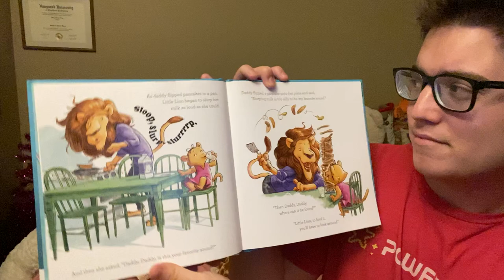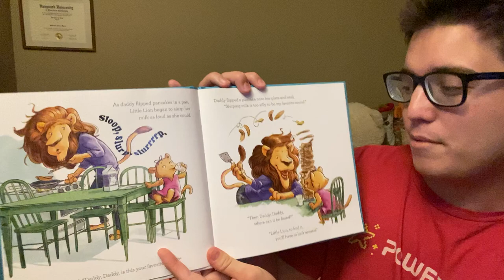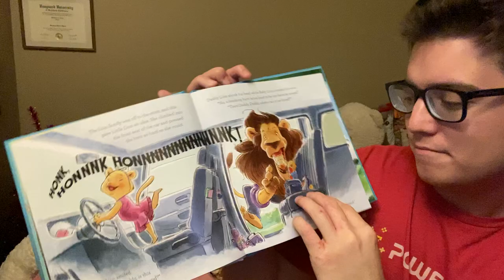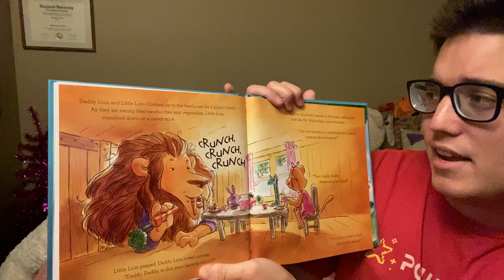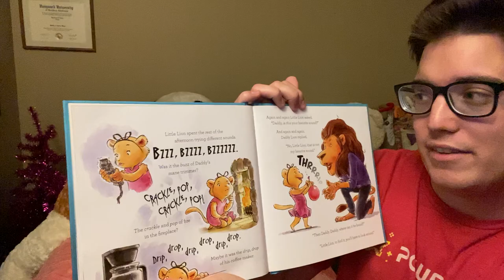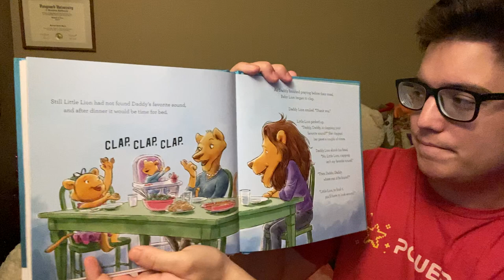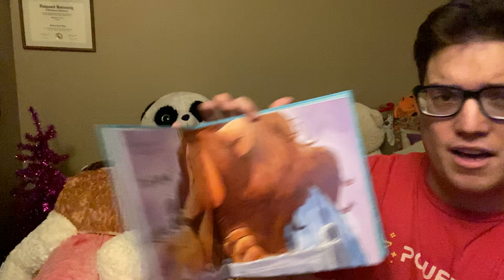Story Time: Daddy's Favorite Sound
Happy Sunday!! Matthew Myers is reading "Daddy's Favorite Sound" by Brock Eastman.